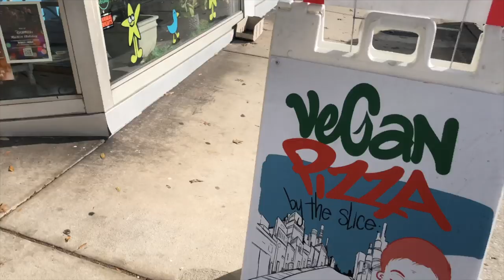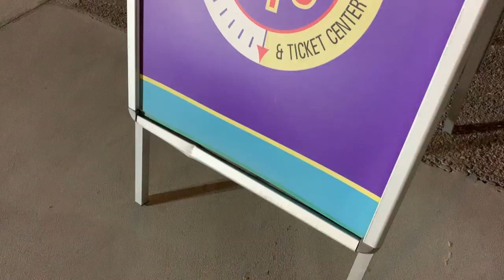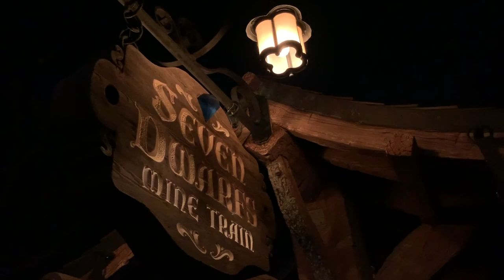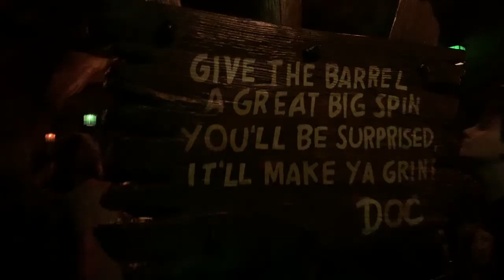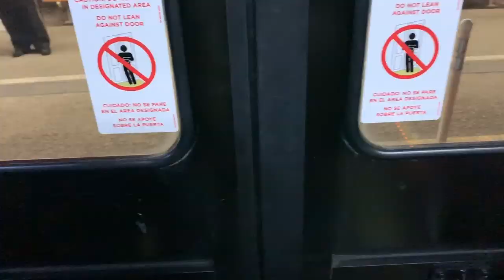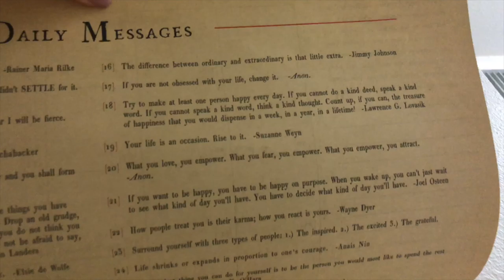Seven Dwarfs Mine Train Saves the Day! | Magic Kingdom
Welcome to running errands with Sarah! She picks up Peter's bib for his Park Avenue 5K, checks out the District at the Mills for some dinner sides, and gets gas all before picking up Peter from work. Jokes on us! He gets out of work SO late and Sarah ends up waiting for him almost two hours. But! We are so grateful that after that set back we get to go to Magic Kingdom and watch fireworks. We get our classic spot in front of the Partners statue and get so emotional watching Happily Ever After! Unfortunately getting to the park late caused us to miss all of our fast passes but one: Haunted Mansion! With minutes left of park hours we hop in line for Seven Dwarfs Mine Train. It saves the day!!! When we get home Peter talks about his 5K in the morning and we watch "New Girl". Let the long weekend begin!

Orlando, FL
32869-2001